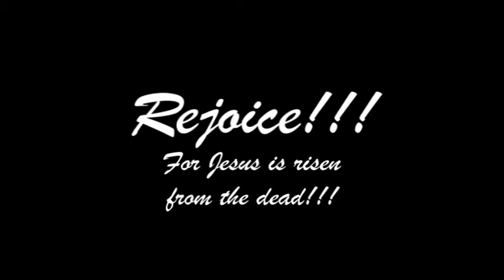NoyTube Easter Sunday Video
Rejoice!!! For Jesus is risen from the dead!!!